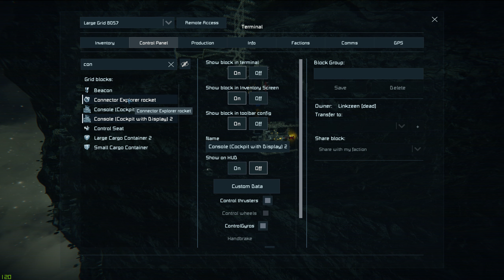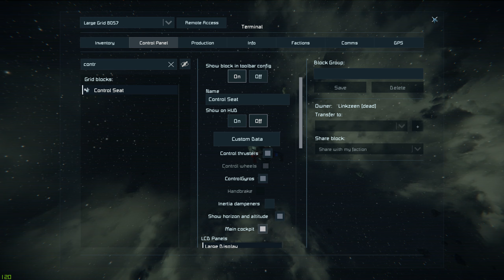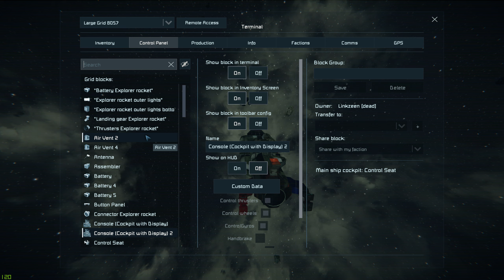Space Engineers 2`nd playthrough rocket launch in a dirty bucket